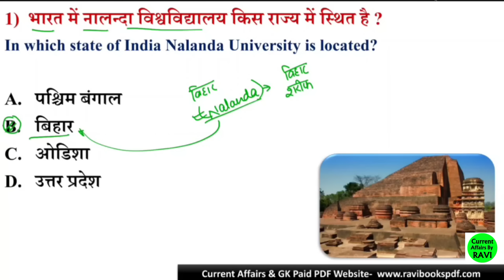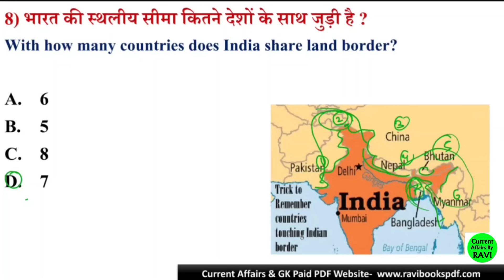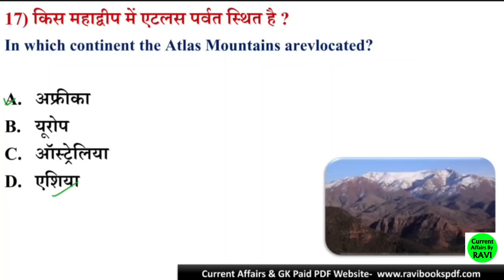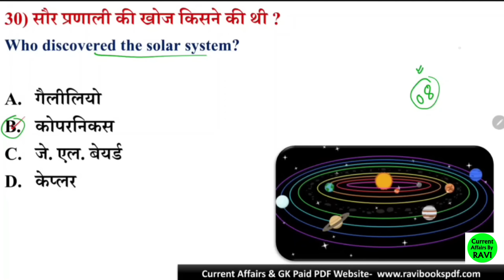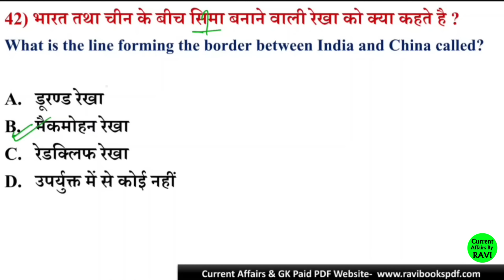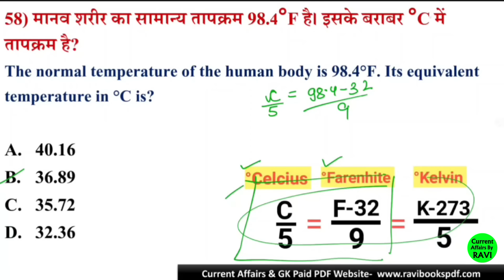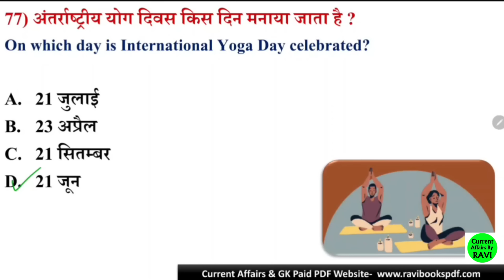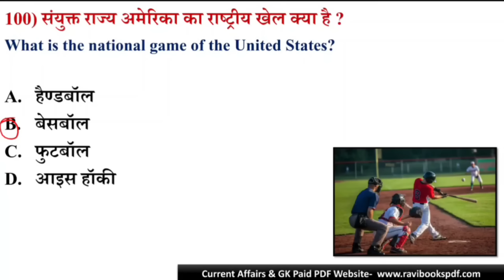Lucent GK 2500 Questions | Part 2 | Lucent Gk in hindi | bpsc ssc railway police patwari | Gk Trick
lucent general knowledge book price
lucent objective general science
lucent objective book price
lucent general awareness
one liner gk
lucent gk
lucent gk book price
lucent gk audio
lucent objective
lucent objective general knowledge 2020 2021
lucent objective gk
lucent general knowledge 2020-21
lucent general science in hindi
lucent general knowledge book
lucent gs
lucent gk latest edition
lucent general knowledge latest edition
lucent samanya hindi
gk mp3
lucent general knowledge in hindi
one liner gk pdf
lucent gk book 2021
lucent general studies
lucent gk book price 2021
lucent gk mp3
lucent gk in hindi audio
lucent gs book price
lucent current affairs
lucent general knowledge price
kiran one liner approach
lucent gk book in english
lucent mcq book
lucent latest edition
lucent science audio in hindi
kiran one liner general science pdf
lucent gk amazon
lucent's gk in hindi samanya gyan
lucent gk 1000 question
one liner general knowledge questions answers pdf in hindi
kiran one liner approach in hindi pdf
gk one liner pdf
lucent current affairs 2019
lucent gk new edition
lucent samanya gyan book
gk lucent book price
lucent gk in marathi
one liner gk in hindi pdf
kiran one liner approach general knowledge pdf
lucent all books
lucent gk objective book price
lucent 1000 gk pdf in hindi
general science one liner pdf in hindi
lucent objective general knowledge 2018
lucent history book in hindi
lucent science objective book
lucent gk book latest edition
lucent hindi audio
lucent objective general knowledge book
lucent gk objective book in hindi price
lucent gk gs
arihant one liner general knowledge
lucent samanya gyan
lucent book for rrb ntpc
kiran one liner approach general knowledge
lucent general
lucent general studies book
lucent gk objective book in hindi
lucent gk MOST IMPORTANT QUESTIONS
lucent gk audio in english
lucent objective gk book price